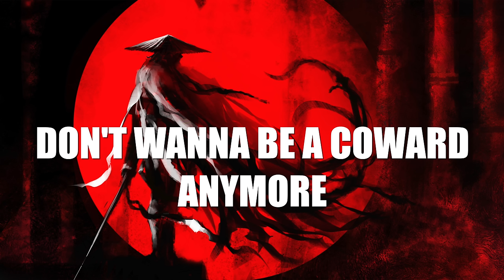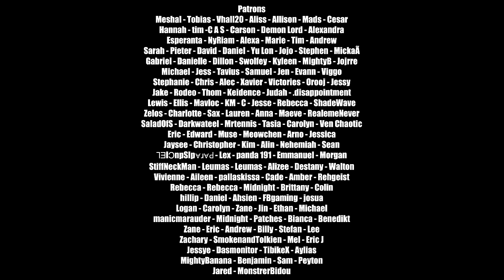Nathan Wagner - The Hero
I really enjoyed the concept of "The Antihero" so I thought it be fun to write the other side. I really hope you guys like it! Poured my heart and soul into it! Love you all so much. Could not be more grateful each and every one of you. Thank you for taking the time to listen.

Lyrics:
Waking up to the sound
Sirens screaming aloud
So disoriented how’d this happen
These buildings are crumbling down

Hear everyone panic
This monsters gone manic
Pray somethin can to turn this around
My cities in ruins
I’m feeling so useless
Can’t even get off the ground

I’m calling all heroes
Legends and stars
Anyone listening just open your heart
I’ve gotta do something
I wish I were strong enough to see
A hero in me

All these people they need me
But fears got me freezing
I can’t even get off the floor
All these minutes are fleeting
More damage he’s leaving
Don’t wanna be a coward anymore

I’m trembling I’m quivering
This menace is winning
It’s such a one sided war
My people are bleeding
They’re dying and screaming
Just lying here watching them burn

Legends and stars
We gotta do something
We’re falling apart
Lose everything
I wish I were better
I Wish I had strength
I wish I had anything
To prove I was brave
Can’t watch and do nothing
Hiding away
Try to believe
A hero could live in me

He won’t back down
Family crying out

Made such a mess of my conscience
It’s making me nauseous
My world is crumbling can’t watch and do nothing
I’m done with this panic
I’ll hop into action
And save this town

I don’t need no heroes
No Legends or stars
The fight is within us just
Open your hearts
We ain’t’ going under
This city is ours
Take everything
We’re born for this moment
This moment is ours
Now the battle is turning
We’re making our mark
Together we’re stronger
He’s falling apart
Seems they retreat
Now heroes are all I see